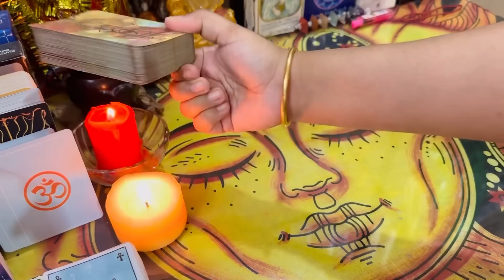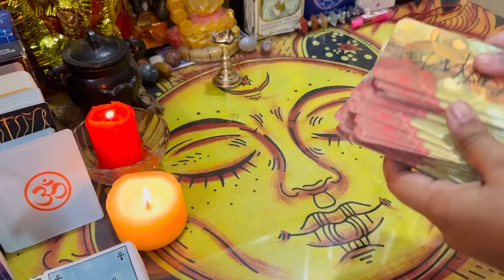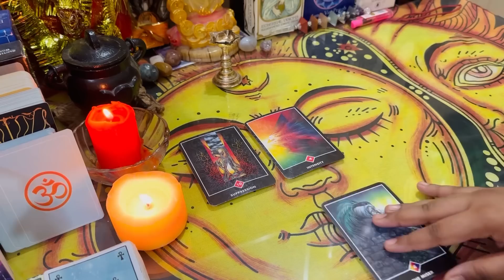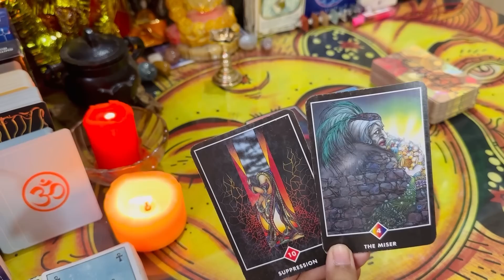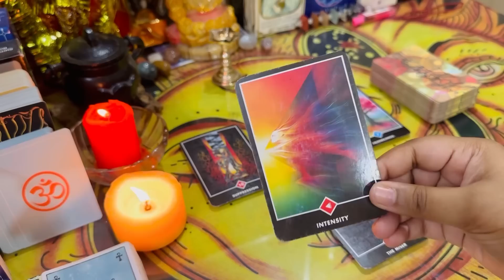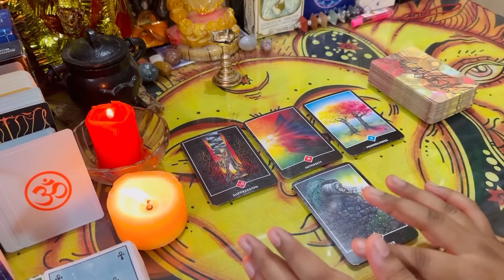✨क्या संकेत हैं अपने लिए DIVINE का आपके लिये | HINDI TAROT READINGS 💖